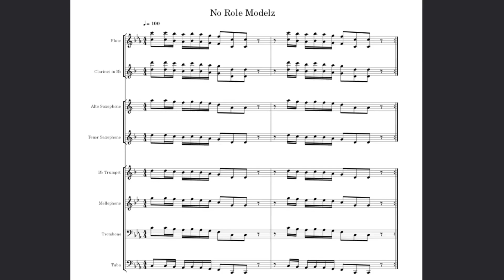No Role Modelz Marching Band Arrangement |J. Cole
This is just a introduction tag, so anyone can learn the “No Role Modelz” Intro tag line.